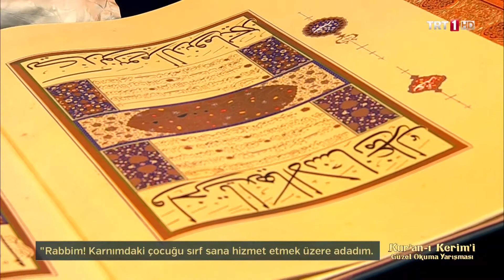Innoussa Amadou (Yunus Ahmed) Âl-i İmran (31-37) Kur'an-ı Kerim'i Güzel Okuma Yarışması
3. Hafta 5. Gün Üçüncüsü

Yunus Ahmed'e jüri toplamda 274 puan verdi. Seyirciden de 91 puan gelince toplamda 365 puan aldı ve 3. haftanın 5. gününün üçüncüsü oldu.

Jürinin verdiği puanlar ise şu şekilde;

3-) Seyirci: 91 - Jüri: 274 (Osman Egin: 80 - Mehmet Ali Sarı: 94 - Halil Necipoğlu: 100) - Toplam: 365 - Innoussa Amadou Yunus Ahmed